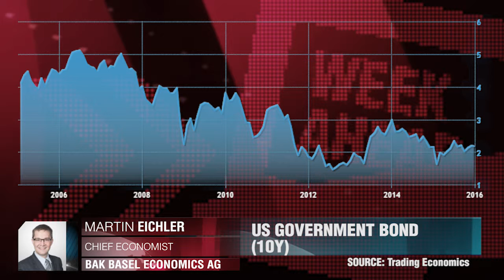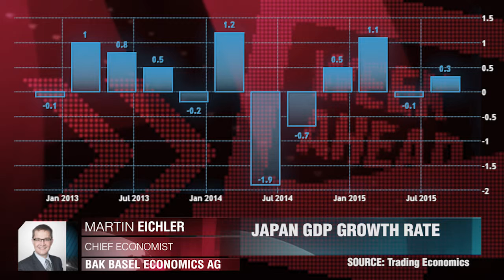La guerre des devises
Qu'en est-il de la guerre des devises? Quels sont les événements clés de l'année prochaine? Martin Eichler, BAK Basel Economics AG.